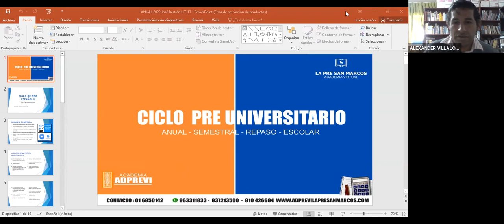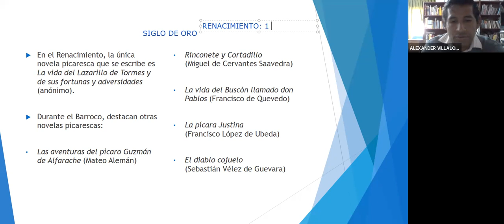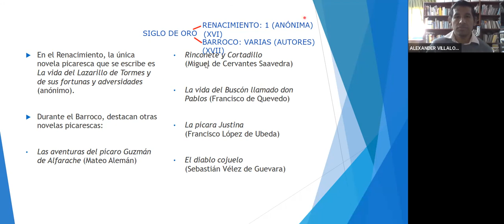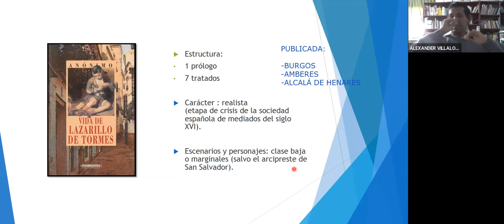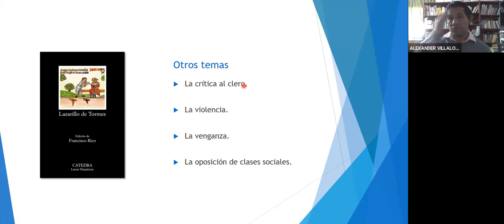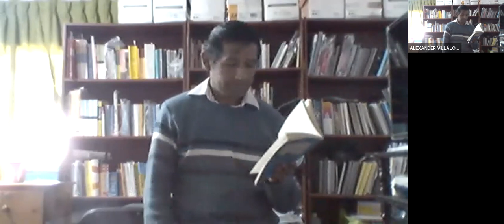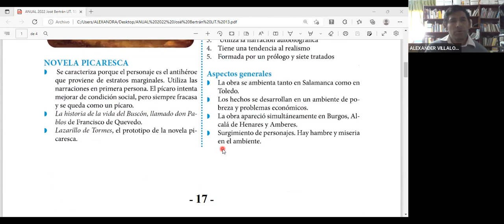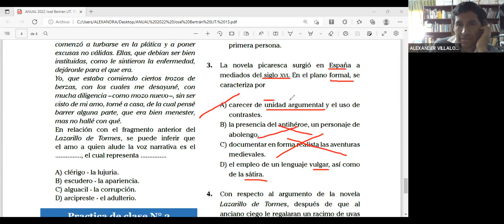LITERATURA 01/06 - TURNO MAÑANA